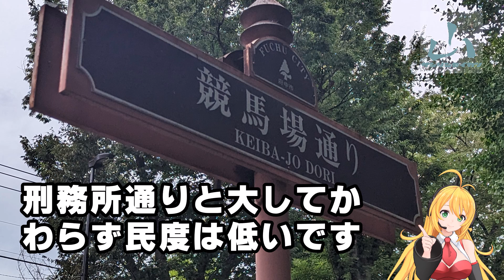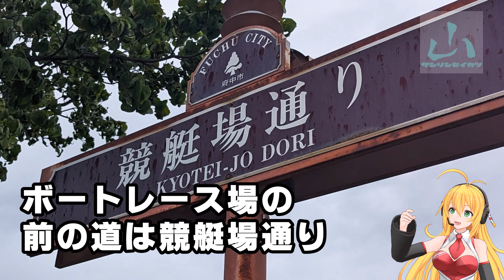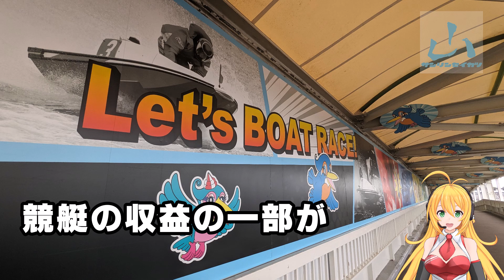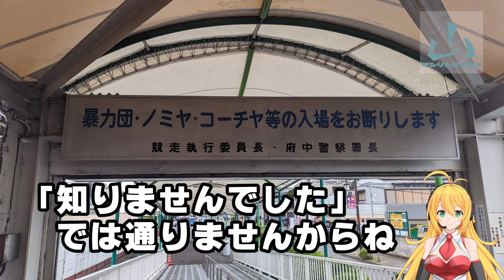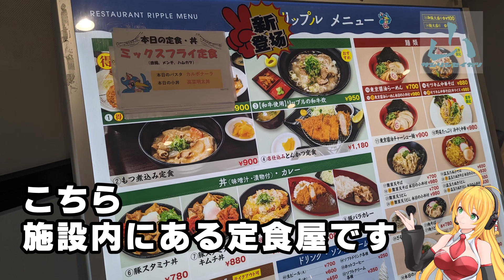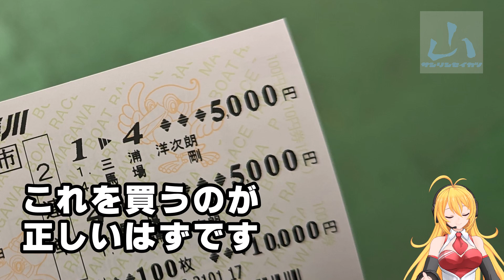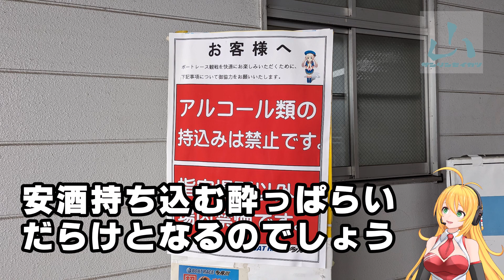賭場で熱くなれ！府中の鉄火場「多摩川競艇場」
府中と言えばギャンブルの街です。
府中にいる人の約９割がギャンブラーと言っても間違いないくらい賭場にアクセスしやすい環境なんです。なんてったって町の中心には競馬場があります。また競艇場もあります。
本日は一攫千金を狙い、競艇場に行ってみました。